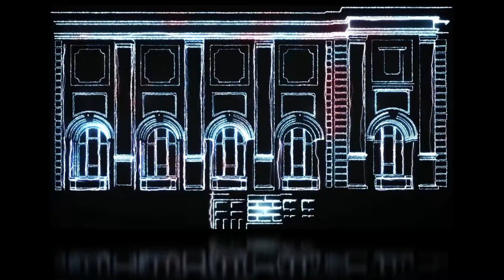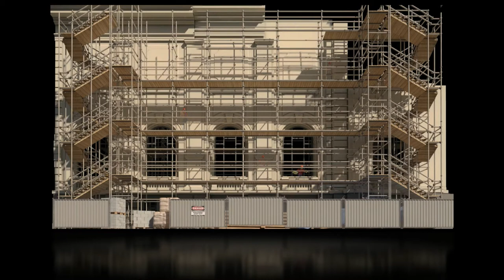Маппинг на Латвийский Национальный художественный музей